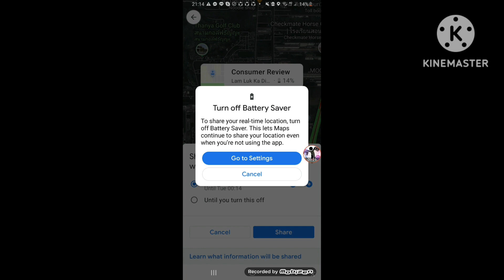Consumer Preview Meet Kuala Namu